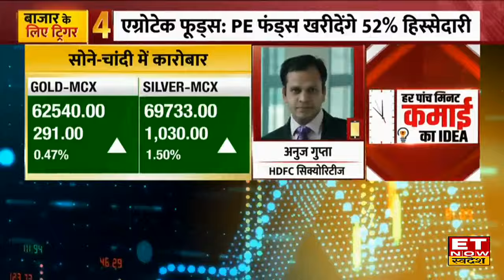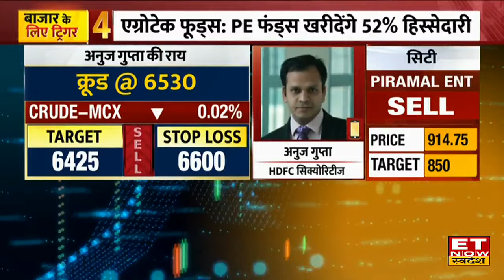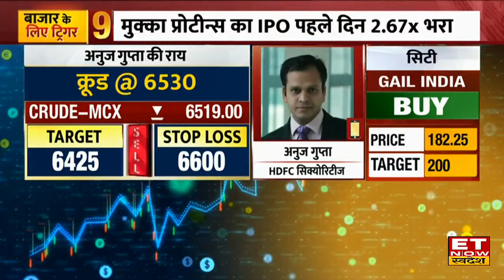Gold , Silver और Crude Oil में आज बन रहे हैं कमाई के मौके? जानिए Expert की सलाह | ET Now Swadesh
Gold Silver Price Analysis , Silver Price Trading , MCX Gold Price Target & Stop Loss , MCX Silver Target & Stop Loss , Crude Oil Price Analysis , Crude Oil Price Today , ET Now Swadesh , Commodity Market Today , Commodity Market Tips ,
HDFC Securities के Anuj Gupta से जानिए Commodity Market में आज कहां है खरीदारी और कहां है बिकवाली। Gold & Silver में आज किन Level पर करें खरीदारी ?  कैसी है Crude Oil की चाल चाल ? Base Metals में आज Expert ने दी Sell और Buy की strategy